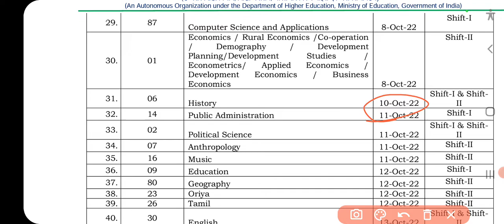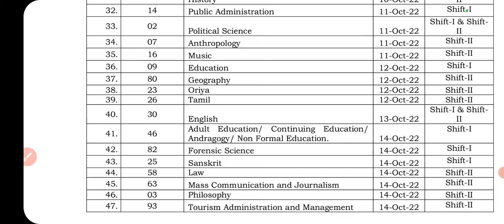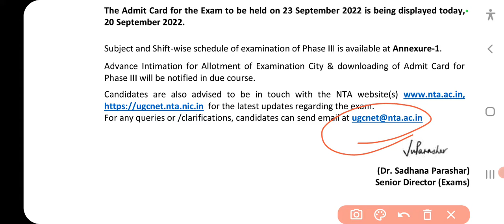NTA NET ADMIT CARD & EXAM SCHEDULE..